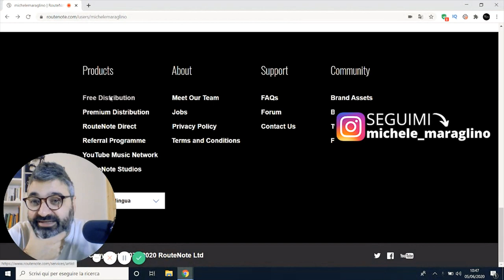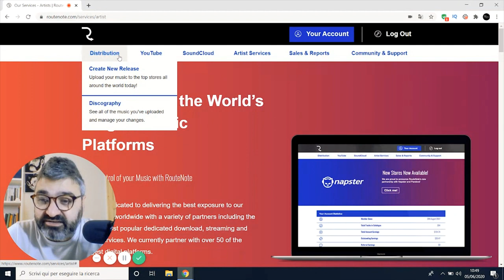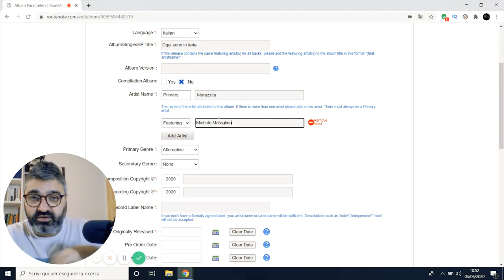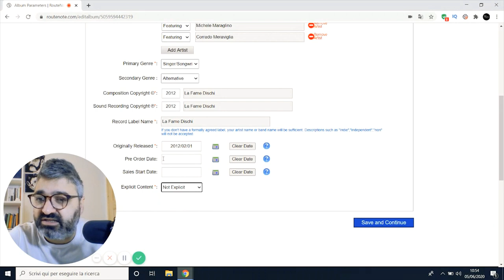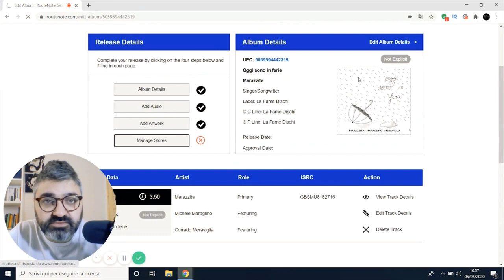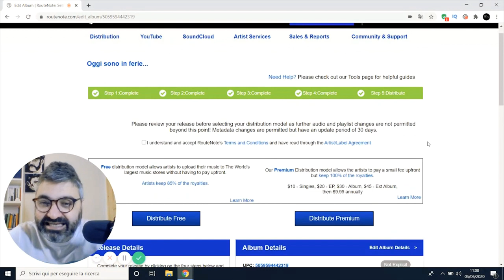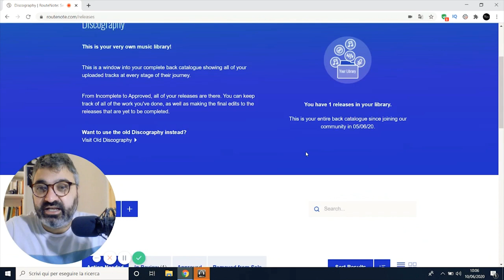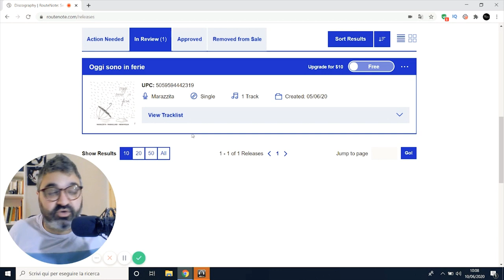Provo Routenote! Distributore Digitale Gratis 🔥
● Musicista Consapevole - Il Corso Definitivo!

● Nuovo Ebook - MUSICISTA YOUTUBER

● Ebook SMART MUSIC WORKING

140 Playlist Collaborative GRATIS per Te!

Music GO! - Come creare Passo Passo la Tua Opportunità nella Musica! (Corso Completo) ►

► 4 VIDEO LEZIONI GRATUITE DAL CORSO SU FACEBOOK PER MUSICISTI

►  Come Registrare in Casa!

LA MIA APPARECCHIATURA VIDEO:
GoPro Hero 3
Microfono Videocamera
Microfono PC